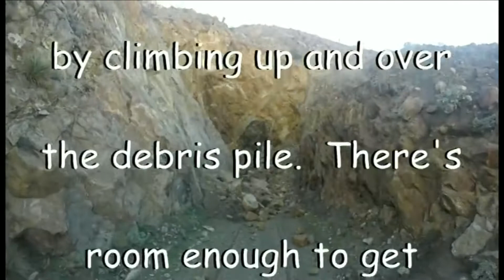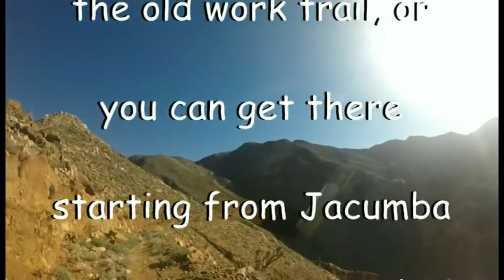DIY Speeder - Tunnel 16 Collapse - Railroad - The Rocket Scientist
In this video we take a close up look at the aftermath of tunnel 16's east portal collapse.  In the video the scroll says tunnel 6, that was a type, it's actually tunnel 16.  The portal collapse happened somewhere between 11/11/16 and 01/28/17.